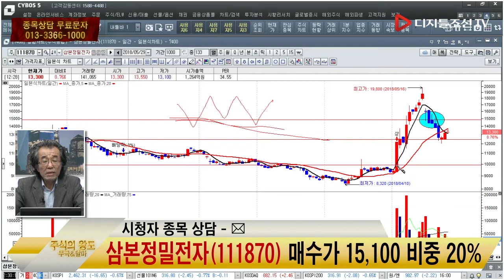시청자 종목 상담_삼본정밀전자(111870)